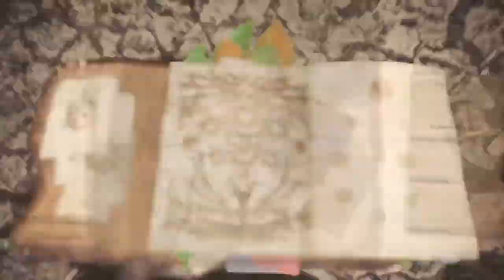Monster Hunter: World Capture Kulaku